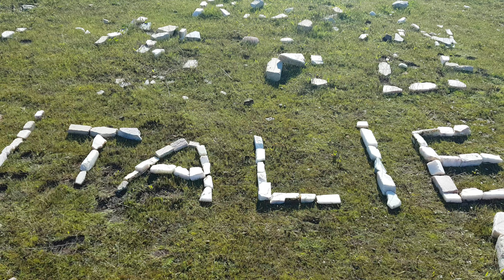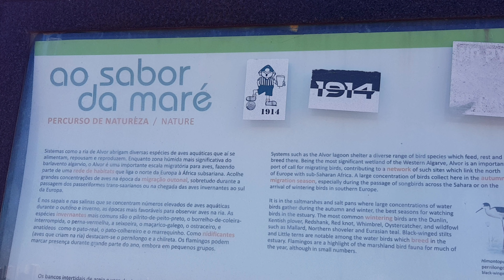🇵🇹 Il Portogallo visto dai nostri occhi, 17° parte.